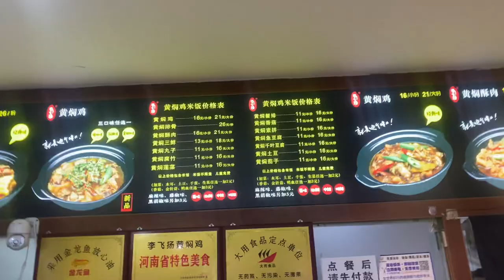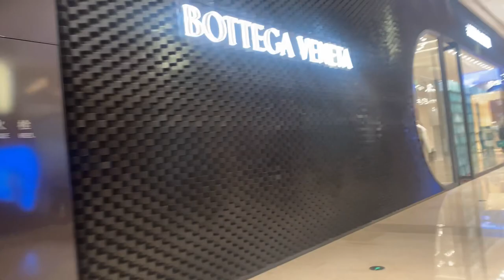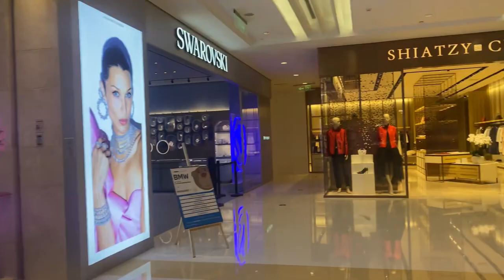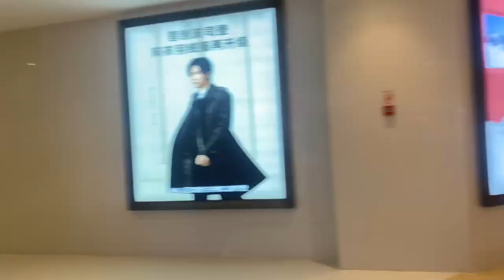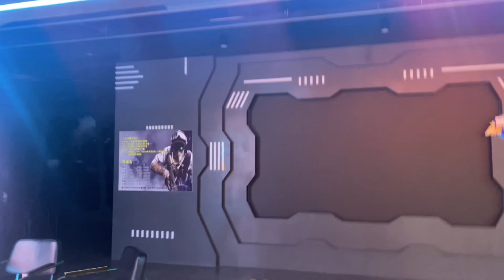Is CHINA COVID 🦠 situation fine? | Latest update | Chinese food & city tour (David City)🇨🇳🇮🇳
Hello guys after receiving many messages of peoples and showing love to my situation update vlog i plan to make another vlog showing current situation of China as well city tour.
Thanks ☺️
If you want to know more about details about work related and policy can message me directly on Instagram
My instagram id is :- Official_abhinav3100

I do not own anyrights of this songs.